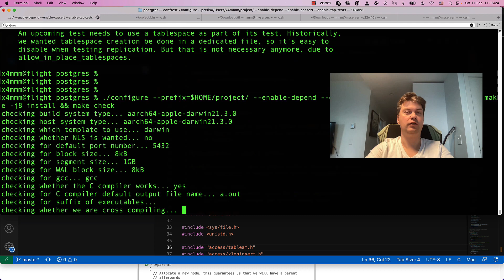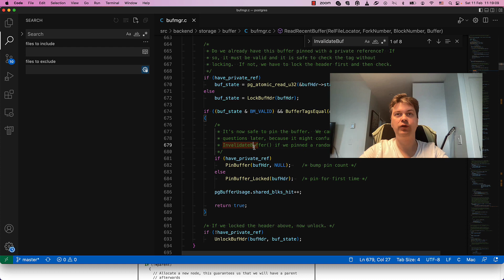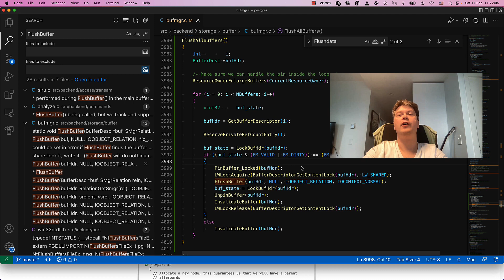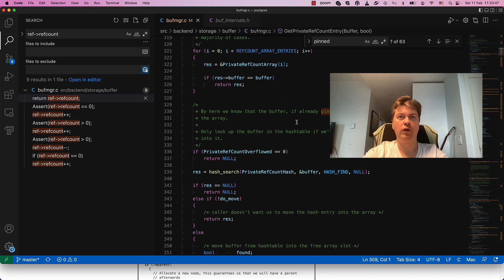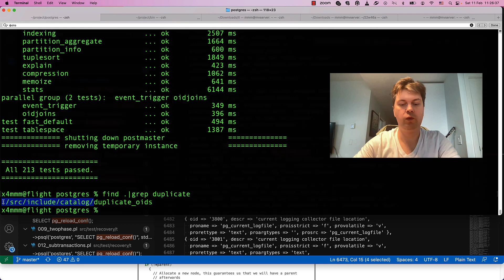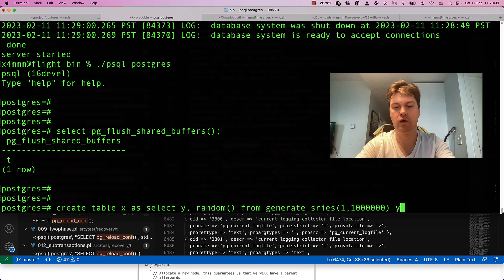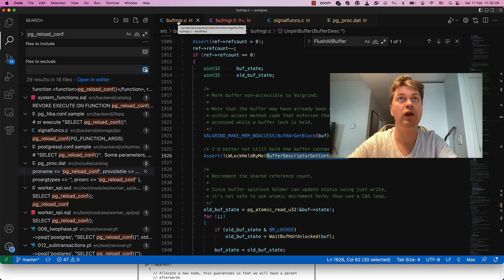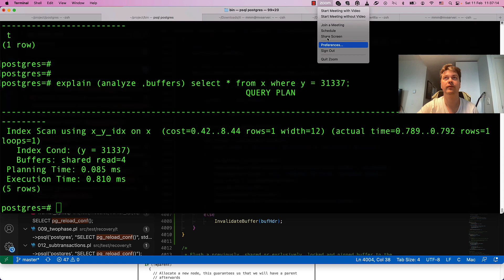Postgres Hacking 101: drop of caches (flushing shared buffers)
This feature might be useful to check how your query would perform on cold system (without restart).